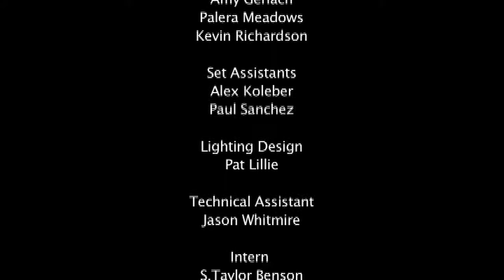"Live At Roadrunner Studios" Dubious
Oregon's Dubious are a melding of funk grooves, hot licks and the soaring vocal dynamics of singer Heather Davis.  Their recent sophomore album "Sensory Deprivation" is a masterstroke of good times and solid musicianship.  Be prepared to shake your thang, as this crew brings danceable rhythms and baby-makin' jams.  They can be found on stages all over the Pacific Northwest.  Incidentally, this episode of "Live At Roadrunner Studios" also features our thirteenth Berklee College of Music graduate.  Enjoy.